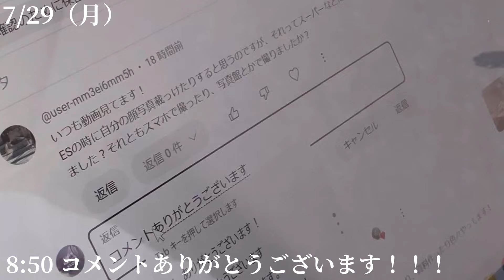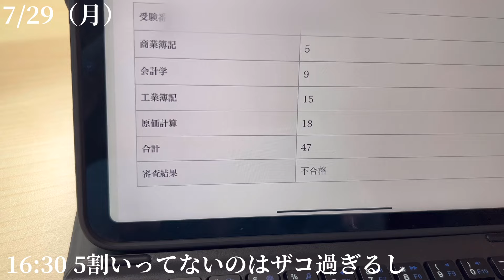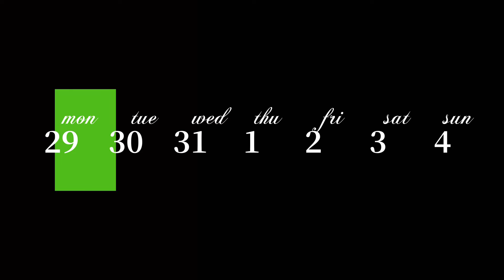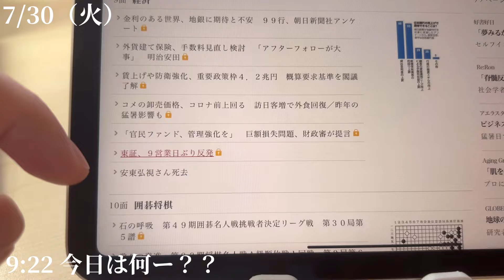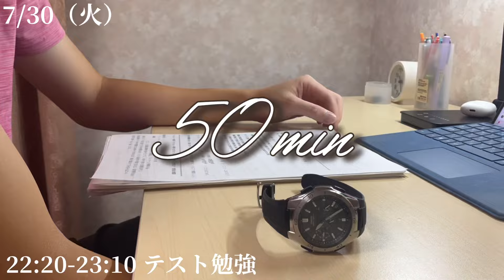【129-1 vlog】大学生のテスト期間の過ごし方